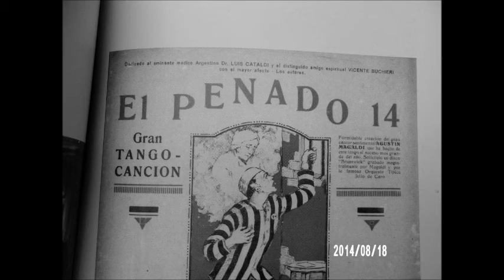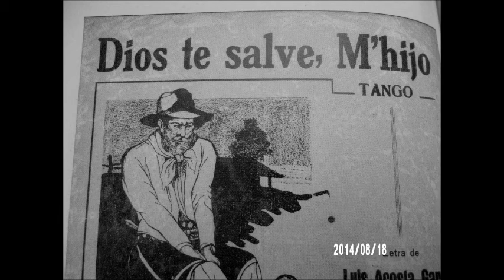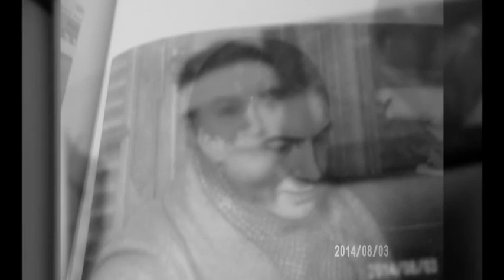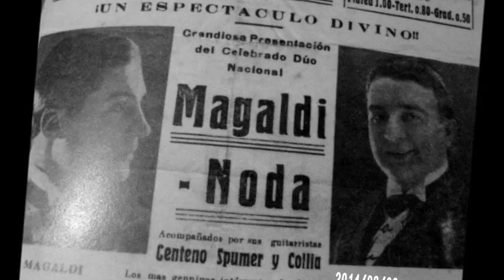Al chasquear de las ioronas, canta Magaldi-Noda (1930)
Un género atipico, una refalosa puntana , ocasión para el lucimiento de estos muchachos: " Al chasquear de las ioronas " ,de R. Arancibia Rodriguez , grabación Brunswick  de 1930 , disco 1633 , matriz 1049 ( del otro lado, el foxtrot  " Divino Cupido" , ya publicado )